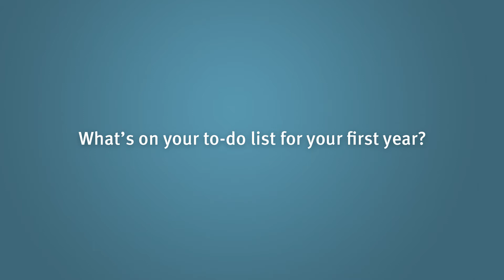David Grimaldi - Internal Medicine